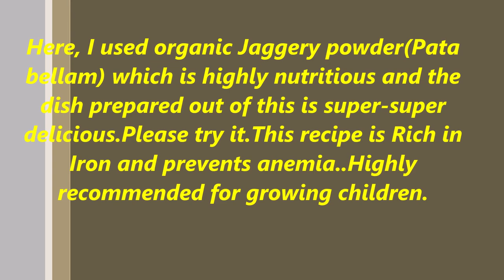Nutritious Coconut Ladoo recipe|By Kala's kitchen|కొబ్బరి లౌజ్ |కొబ్బరి ఉండలు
kalaskitchen kala'skitchen Coconut ladoos are a rich, sweet dessert-snack. It has the aroma of roasted coconut. Coconut laddoo is a very simple and easy recipe and it is made for many festive occasions.